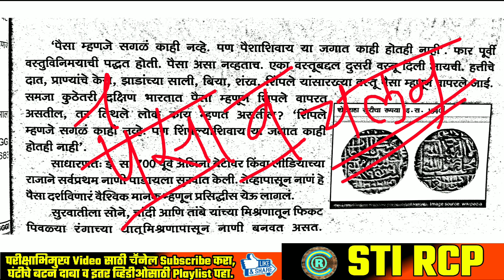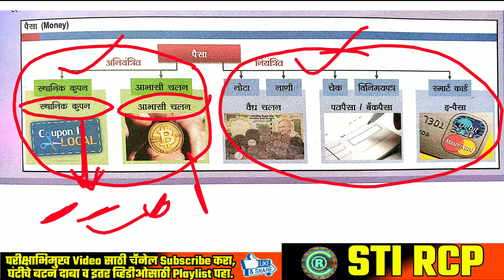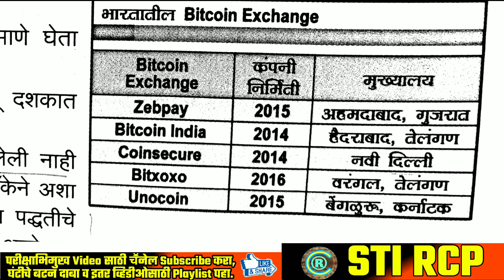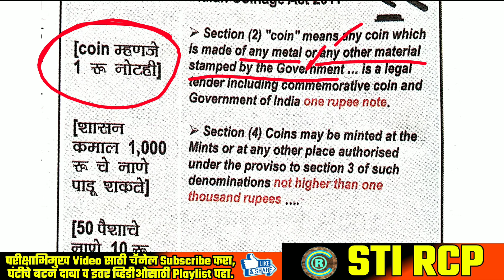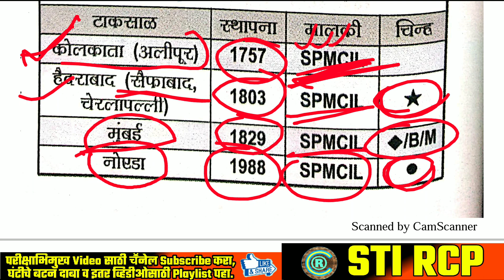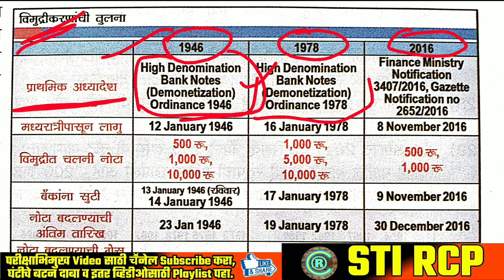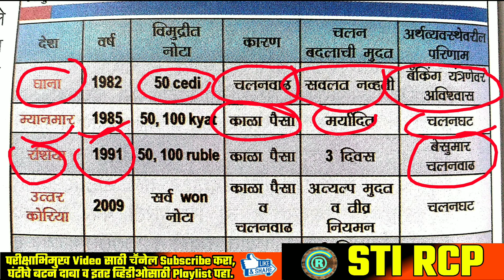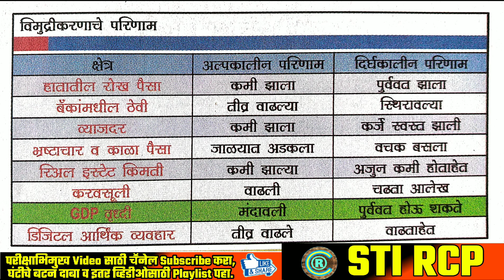पैसा व चलन | भारतीय अर्थव्यवस्था | Money & Currency | अर्थशास्त्र सोप्या भाषेत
🔘 अर्थशास्त्र भाग-1(डाॕ.किरण देसले) Online खरेदीसाठी खालील Link वापरा.
(Deepstambha Arthshashtra Part 1 - By Dr.Kiran Desale)

🔘अर्थशास्र व्हिडिओ लेक्चर सिरीज By STI RCP

🎯MPSC/Combined/सरळसेवा परीक्षांसाठी🎯